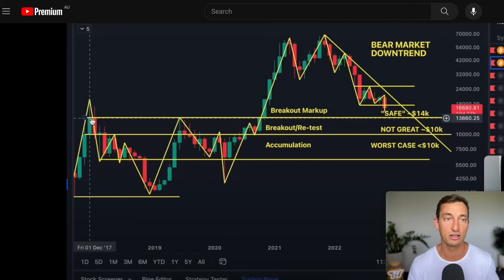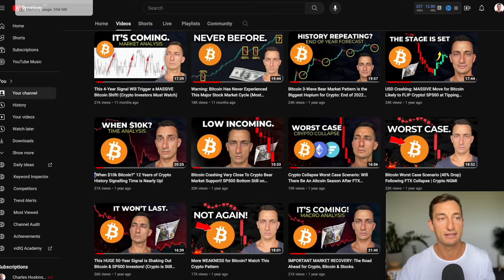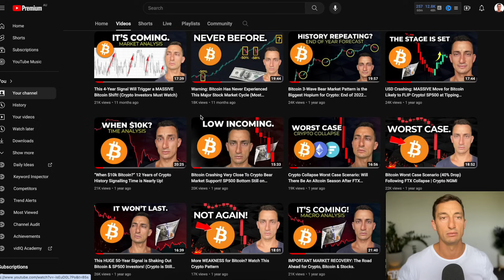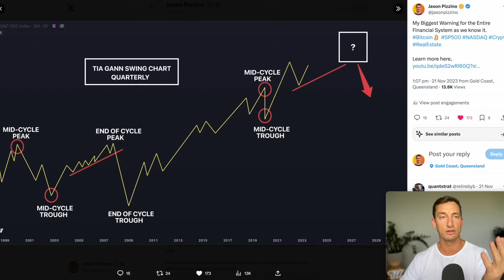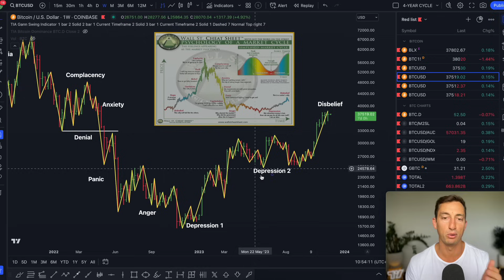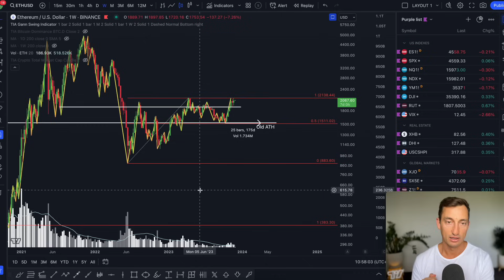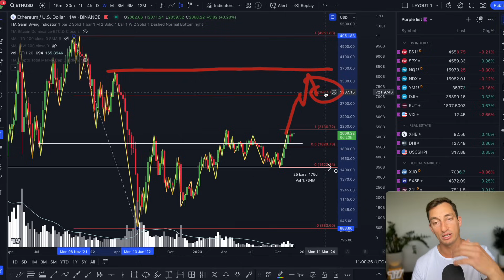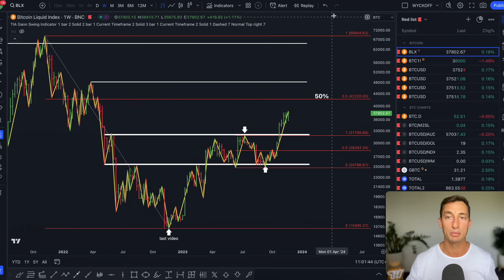Bitcoin Worst Case Scenario: $70,000 Pump Will Be TERRIBLE for Crypto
🖤 Black Friday $40 Free BTC with Swyftx! (Aus & NZ, see website for terms) 🇦🇺

Description.
What is the worst case scenario for Bitcoin if it were to hit the 50% level or the all-time high? Would Bitcoin still survive if it broke down below $25,000?
Crypto total market and Ethereum worst case scenario are also analysed in this video.